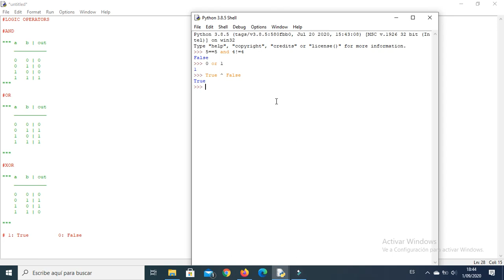FAST PYTHON FOR DUMMIES-LOGIC OPERATORS-BASIC BEGINNERS FUNDAMENTAL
Basic tutorial about Python.